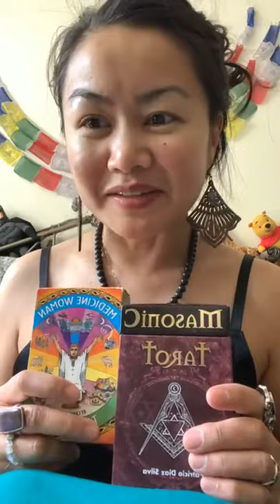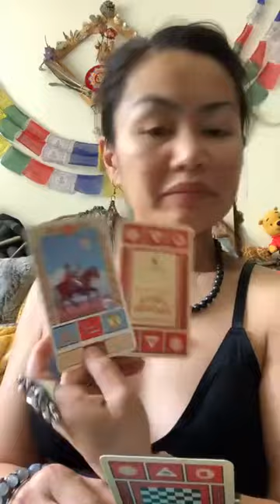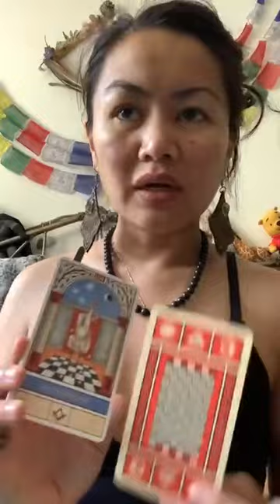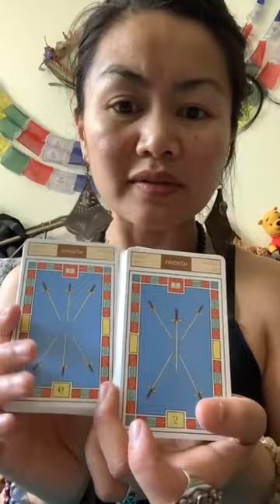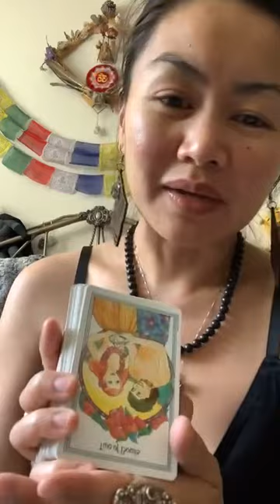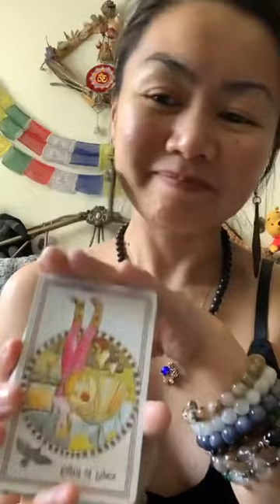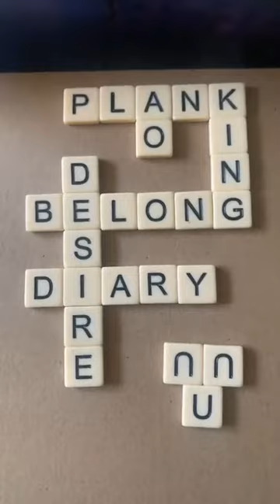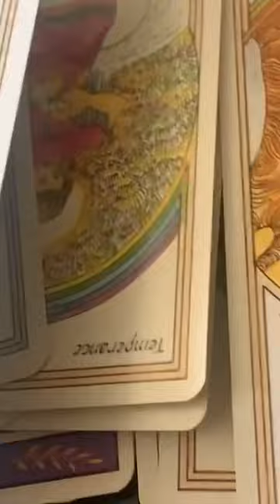April 20, 2023 | Strawberry ShortStop & the Piñata Breaks The Ice 🪄🧊 🍓🏟️ GOAT HitchHikers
From one of my IG posts. -No sync issues.  Making a Home for It here to add context/perspective to recent tonalities & topics.

Leaving here for now.
Business is business.
Nothing personal.
Building.
Binding.
Bonding.
Finding my belonging.
Amidst the SolarEclipse & NewMoonInAries. It’s the commencement ceremony of the initiate.
P.S. I have to say it’s kinda insane that I channeled in reference to Bellinger & a few hours later (in hindsight) it was reported he hit a 420 foot homer on 4/20. I didn’t even know it was a person. 🤯 It’s cool bc it tells me I’m getting way better at proving my access points. Love it!💞🙌🏼
AngelNumbers 12pm post time & #5530 full length.

▶️ Hitchin A Ride | @GreenDay
▶️ Private Idaho | @B52sBuzz
▶️ Him & I | @G_Eazy & @halsey (idk if I’m supposed to channel this song or another, but I DO know one of his belongs here bc his name came up towards the end).
▶️ You Showed Me | the Turtles

Ty to my Divine Crew for this line up too💞:
▶️ Love Is Blue
▶️ By Your Side | @SadeSME
▶️ Crazy | @aerosmith

4/21 kinda crazy the music keeps coming in, but I narrowed them down to these big ones:
▶️ Eye Of The Storm | @NatalieMerchantVideo
▶️ How Soon Is Now | @thesmithsofficial
▶️ Oh No Darling! | @sarahkinsleyd  🤯🤯

Using: MasonicTarot, MedicineWomanTarot &

My Objective: 🤜🏽💞✨🧬🤛🏼

I’m here T🧿🧿:
….🔮 for PrivateReadings

📬: The InnerWild
…for ✌🏼😊mail.